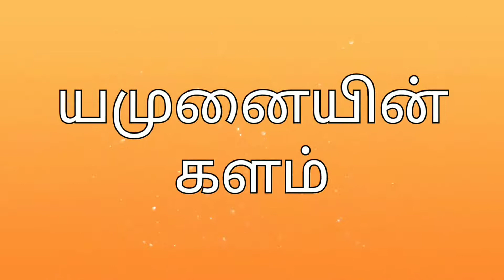கடலை மிட்டாய் - யமுனையின் சுவையில் எளிமையான முறையில் சுவையான கடலை மிட்டாய்.....!